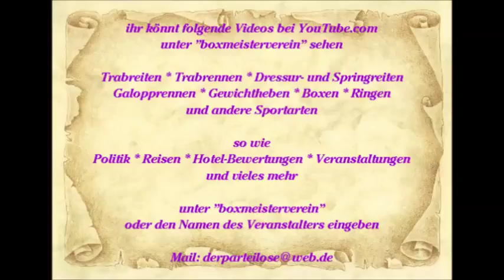1418 * Der Sportler * Sascha Klaar * Kaiser-Otto-Platz * Essen-Steele * Lied 3 * 08.09.2012